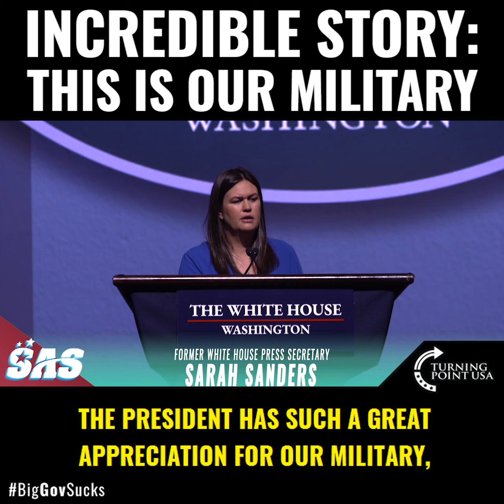Incredible Story: This Is Our Military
MUST WATCH: Sarah Huckabee Sanders Talks About An Incredibly Touching Experience She Had With Our Amazing Military